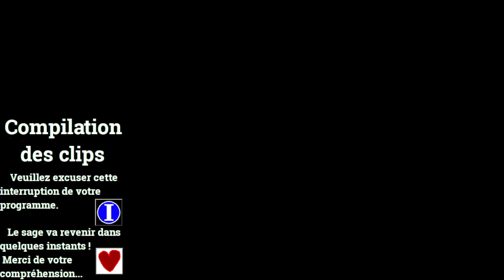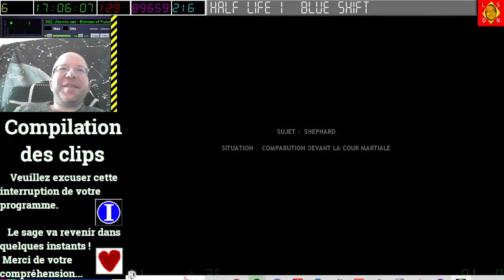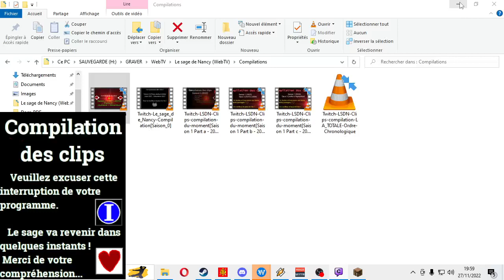[27-11-2022] Minecraft (part 2) [LSDN]